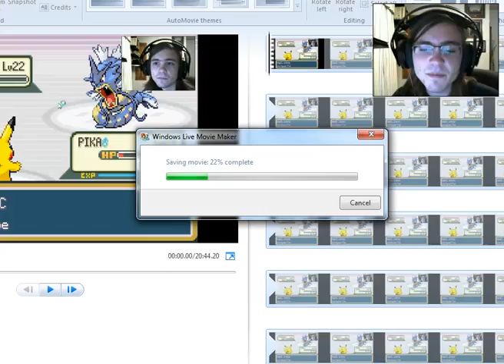Final Fantasy 1 (facecam + commentary) episode 10: Canoe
Good evening my test subjects AND WELCOME! Finally more FF1! In this episode I get a canoe and I use it for good...never evil!